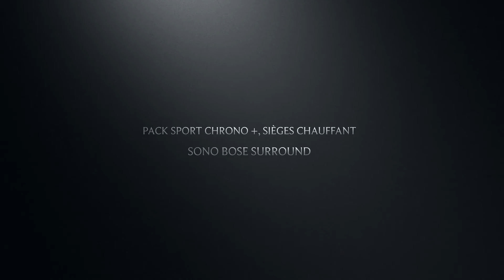Porsche 911 991 4S PDK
LJ Motorsport, votre spécialiste Porsche en région Lyonnaise vous propose à la vente ce magnifique exemplaire de Porsche 911 991 Carrera 4S 400 ch boite PDK disponible dans notre shoowrom (30 Kms au sud de Lyon).

Modèle :

Porsche 911 991 Carrera 4S
Couleur: Gris Quartz métallisé
Intérieur: Full Cuir Expresso en cuir NATUREL
Mise en circulation : 02/09/2013
Kilométrage : 59000 Kms
Boite PDK, 7 rapports

Équipements:

Pack Sport Chrono Plus
Echappement Sport (PSE) : Une sonorité inoubliable
ITC : Pack intérieur Full cuir Expresso en cuir NATUREL
Sièges chauffant
Régulateur de vitesse -Tempostat-
Entourage des vitres en aluminium, finition brillante
Assitance parking Av & Ar
Système d'éclairage adaptatif
Sono Bose Surround Sound-System
Sièges Sport adaptatifs avec pack mémoire conducteur (14 positions)
Volant Sport PDK à 3 branches avec palettes
Rétroviseurs Int & Ext anti-éblouissement automatique avec capteur de pluie intégré
Suspension dynamique PASM
PADM : Suspension dynamique du moteur
Régulation dynamique de la stabilité PSM
PCM : GPS Europe couleur tactile (PCM3)
Téléphone Bluetooth
Climatisation automatique
Tapis de sol
ODB : Ordinateur de bord
Jantes Carrera Classic 20'
Elargisseurs de voie, 5 mm